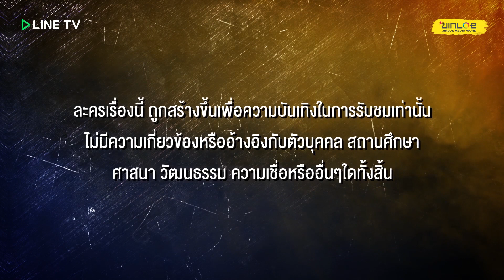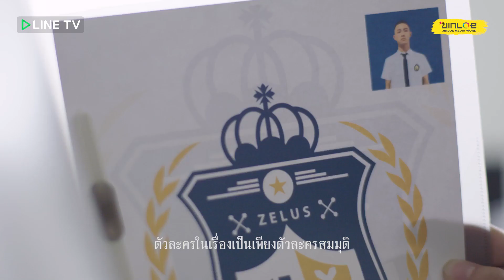War of High School the Series สงครามไฮสคูล - EP.3 1/5 [Multi Sub]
ติดตามชม สงครามไฮสคูล WAR OF HIGH SCHOOL THE SERIES "Uncut Version"

จะเกิดอะไรขึ้นเมื่อโรงเรียนไฮสคูล เปิดรับผู้ชายเป็นปีแรก แถมราชินีไฮสคูลอย่างไวโอลิน (กัญญาภัค พงษ์ศักดิ์ - กุน)และพิมพ์ (บัณยดา อินทาปัจ-ต้นสน) ดันมาแย่งปอนด์(ภวัต จิตต์สว่างดี-โอม) ลูกครูหน้าบ้านๆพร้อมกัน จึงเกิดสงครามความวุ่นวายขึ้นในโรงเรียน และที่เลวร้ายกว่านั้น ปอนด์ยังต้องมาสืบเรื่องคดีสยองขวัญของเจสสิก้าที่ตกตึกลงมาตายในโรงเรียน แล้วสุดท้ายปอนด์จะเป็นฝ่ายเลือกใครแล้วปอนด์จะสืบได้ไหมว่าใครอยู่เบื้องหลังคดีเจสสิก้านี้

ปอนด์(โอม ภวัต จิตต์สว่างดี), ริ้กกี้(ไวท์ ณวัชร์ พุ่มโพธิงาม), เคียวมิน(บูม กฤตภัค อุดมพานิช), โจวมี่(เต้ย สิทธิวัฒน์ อิ่มเอิบปฐม), เพชร(แปลน รัฐวิทย์ กิจวรลักษณ์), ซ้ง(โจ กวินพัฒน์ ธนาหิรัญศิลป์), หมิง(ฟิล์ม ณัฐภัทร สกุลเลิศผาสุข), เกล(เกล นันญ์จิรา หาญวุฒินานนท์), เจสสิก้า(แซมมี่ ซาแมนท่า เมลานี่โค้ทส์), ไหม(พลอย มนสภรณ์ ชาญเฉลิม), ไวโอลิน(กุน กัญญาภัค พงษ์ศักดิ์), พิมพ์(ต้นสน บัณยดา อินทาปัจ), โอปอล(ปราย ภัสณิชา กุลสิงห์), ฝ้าย(ยีน พันธ์ธิชา รัตนยาติกุล), โอ๋(หยางหยาง หลิว), ผึ้ง(พลอยเล็ก รวินท์ธีรา พันธ์พัฒนะ), นัท(คิ้ว อนงค์นาถ ยูสานนท์), นาย(นาย กัณฑ์วุฒิ อนนท์รัตน์)
ประเภทซีรีส์, วัยรุ่น, Teen Series
ประเภท ละคร
สถานี JINLOE